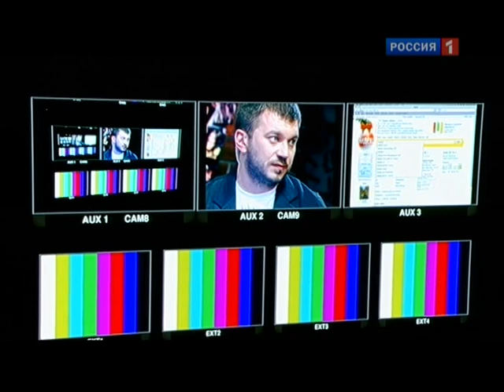Кино итоги 2011 года с Антоном Долиным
Антон Долин - кинокритик.

- Высоцкий
- Цитадель
- Фауст
- Елена